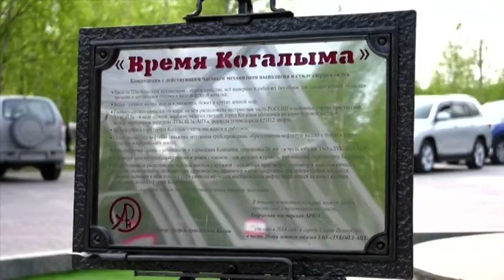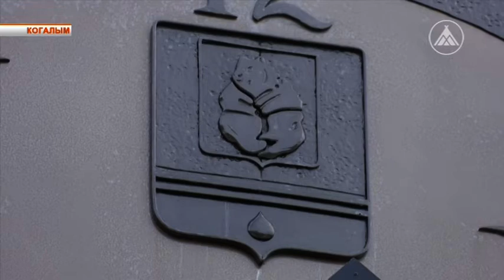Знаковый объект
В этом году Когалым отметит юбилей -35 лет.  За всё время существования он прошел удивительный путь. Из палаточного лагеря вырос поселок.  А из посёлок в культурную столицу Югры. Город активно развивается и сегодня. Строятся новые социальные объекты, улицы преображаются. Прогуливаясь по городским дорогам можно насчитать больше 20 памятников и скульптурных композиций. Об одном удивительном месте расскажет Светлана Сапрыкина